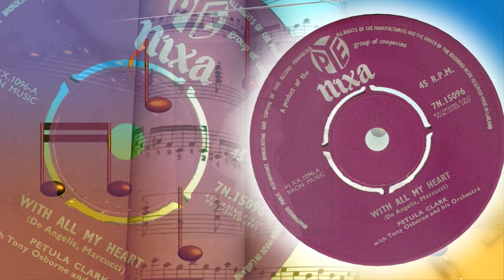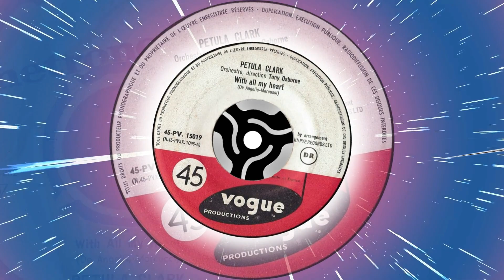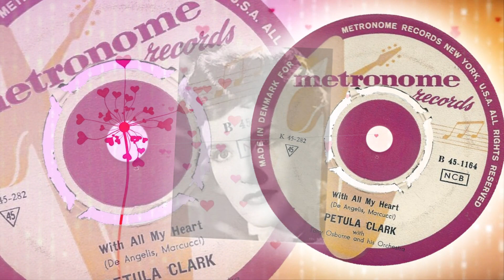Petula Clark - With All My Heart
1957 song that went to # 4 in the UK. Jodie Sands had a hit with this in the US. Also recorded by Bing Crosby.